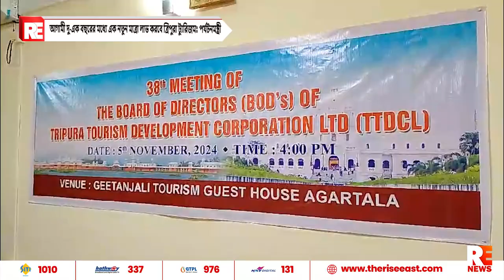আগামী দু-এক বছরের মধ্যে এক নতুন মাত্রা লাভ করবে ত্রিপুরা ট্যুরিজমঃ পর্যটনমন্ত্রী